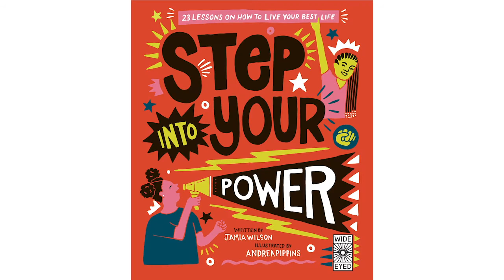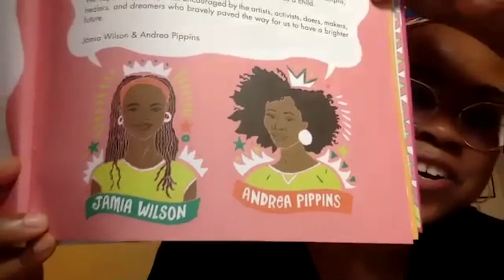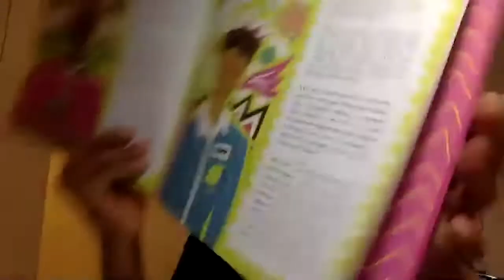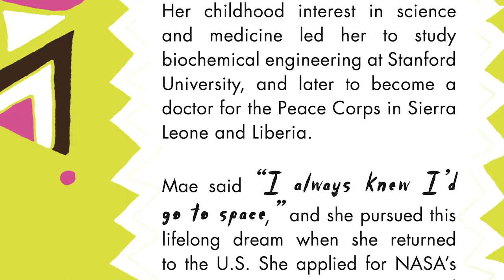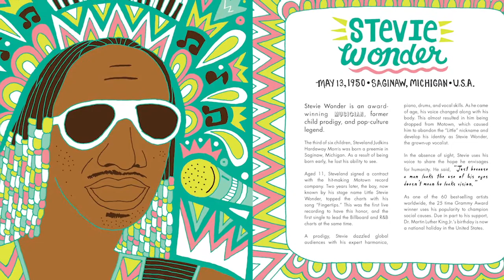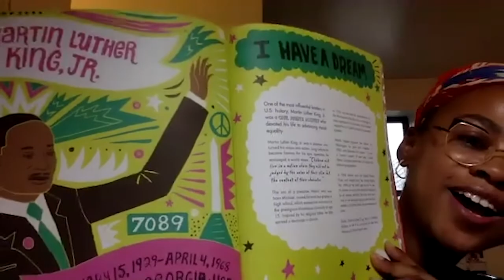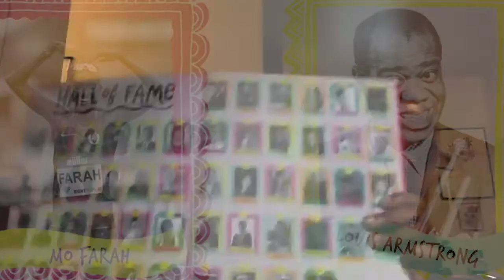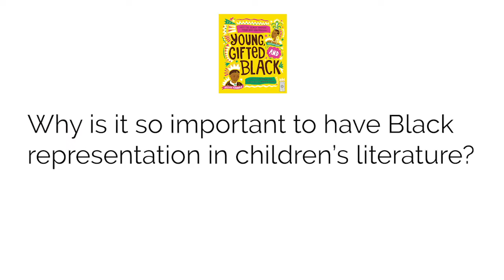Jamia Wilson reading 'Young, Gifted and Black'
Author and activist, Jamia Wilson, reads aloud from her children's book 'Young, Gifted and Black' and answers culturally relevant and socially conscious questions from a group of Metro Detroit students from the Center for Success. The event was hosted by Read to a Child CEO as part of the Remote Read Aloud Program.